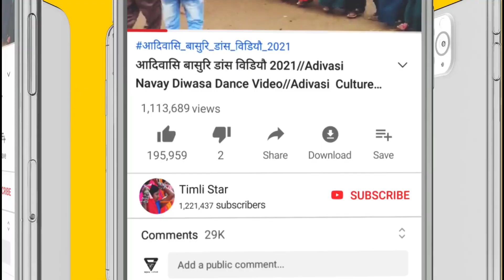आदिवासी दुल्हन सिमोड़ा रीती रिवाज 2022 // Adivasi Dholiya Mandal Saund 2022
हमारा चैनल SUBSCRIBE करने के लिए धन्यवाद ❗ [ LIKE 👍👍👍, SHARE 💌 & COMMENT 📝 ] @ एक तीर एक कमान सभी आदिवासी एक समान @ ' जय हिन्द वन्दे मातरम ' 📽 YouTuber – KavinTomar 👈👍This video is just entertainment Not for any other .Reason Copyright Disclaimer Under Section 107 of the Copyright Act 1976, allowance is made for "fair use" for purposes such as criticism, comment, news reporting, teaching, scholarship, and research. Adivasi Dholiya Mandal Dance Video Alirajpur Jhabua 2021|| Part 1 || Aadivasi dance video fulmal alirajpur, Aadivasi Dholiya Dance in Fulmal Market, aliirajpur mp, Alirajpur adivasi video, adivasi Tribal- Dhol, mandal, Dholiya saund Track jharkali fulmal alirajpur district jhabua 2021
आदिवासी बारात डांस वीडियो
Adivasi Barat Dance Video
Adivasi Dance
Adivasi Marriage Dance Video Sondwa Siswaliya Alirajpur Jhabua Madhya pradesh
Sondwa Sadi Video
Umarali Sadi Video 2022,
Walpur sadi video
Dahi sadi video
Dharmray sadi video 2022,
adivasi dance ,
adivasi video ,
adivasi timli_ ance ,
आदिवासी डांस ,
 आदिवासीविडियो ,
 आदिवासी सोंग
आदिवासीटीमली,
alirajpur ,

Dholiya_mandal _Mandal_Dance_Video_2022
वजेपुर शादी विडियो 2022
Aadivasi kavnat Aria video 2022

आदिवासी सादि विडियौ फुलमाल अेरिया 2022
Adivasi Sadi Video jharkali 2022
Adivasi Merrij Dance Akalva 2022
Adivasi Sadi dance Vodeo Alirajpur Jgabua mp